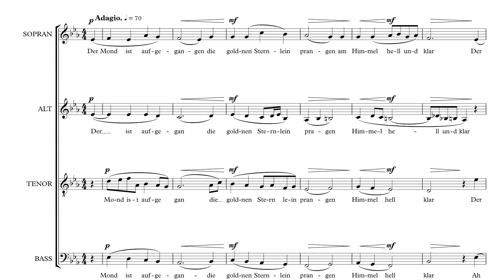Der Mond ist aufgegangen - Jazz Version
Wanted to write this song in a jazz version.